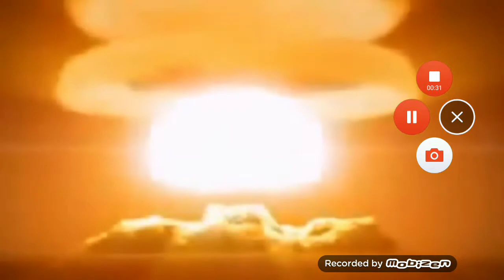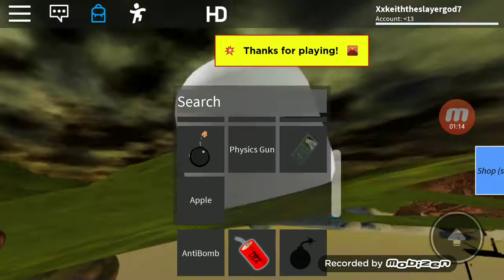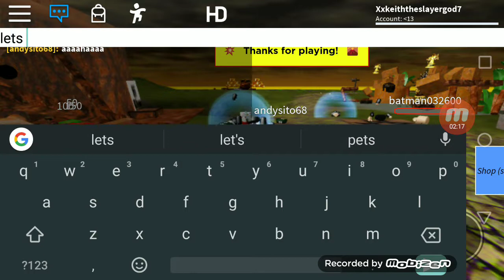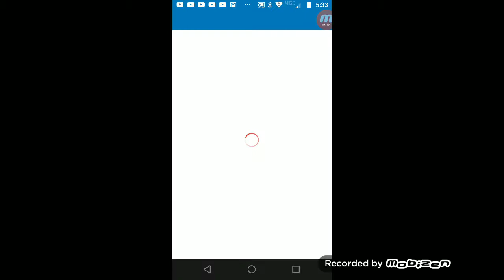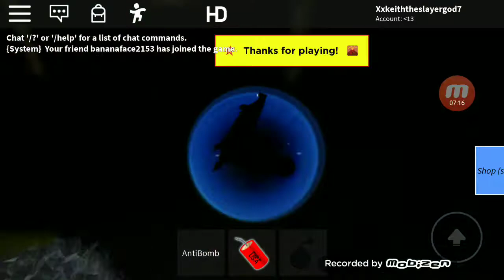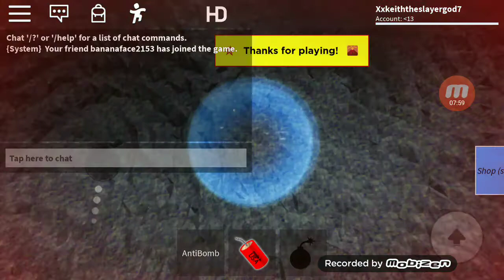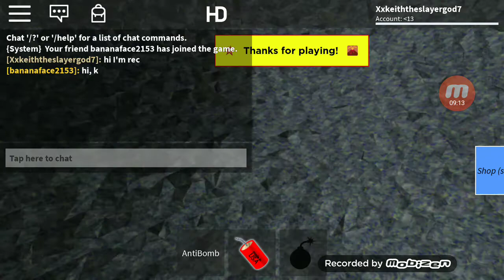WE BLEW THE MAP (Roblox bombs simulator)